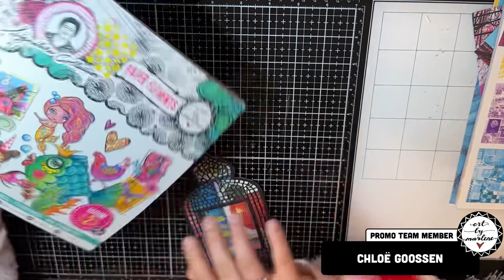Art by marlene art journal page, ABM-SI-PASTE03!💛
Hi everyone,

Today i want to share this page with you where i open my cutting die drawer and thought lets go a bit more unusual then normal!😂 I really like the cutting dies from art by marlene, but sometimes i forget i have them.😮 Also used the lovely new stencil paste from the latest essential collection!😍 really love them, used it in different ways in the project.

Used ABM:
- ABM-ES-PASTE03
- ABM-SI-DCPP133
- ABM-SI-MASK210
- ABM-SI-MASK183
- ABM-SI-STIC17
- STENCILBM08
- ABM-ES-JP01